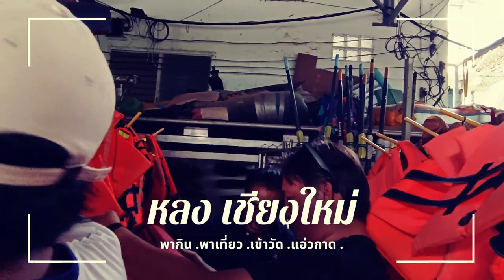พายเรือคายัค วัดฟ้าฮ่าม ราคาเบาๆชมวิวแม่น้ำปิง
พายเรือคายัคชมวิวแม่น้ำปิงณวัดฟ้าฮ่ามเชียงใหม่บรรยากาศดีมากลมเย็นวิวสวยใครมาเชียงใหม่ห้ามพลาดเด็ดขาด  ค่าเช่าเรือเพียง 50 บาทต่อคนพายได้ทั้งวัน